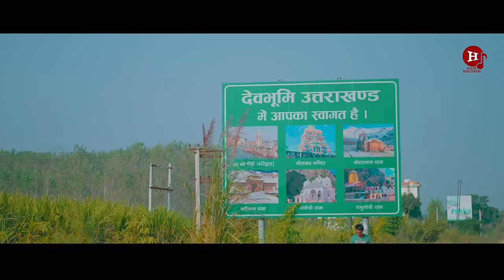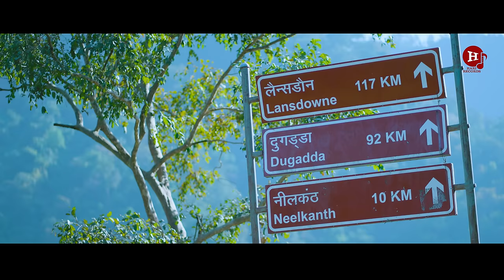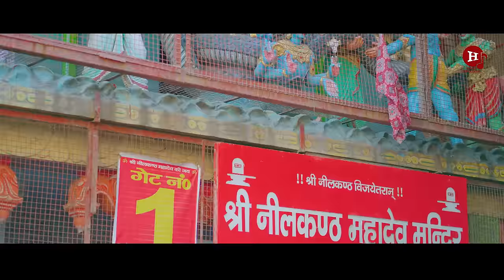Bhole Baba (Video) Sanjay Kaushik | New Bhole Baba Song 2023 | Mahadev New Song 2023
Hari Records presents 'BHOLE BABA' a beautiful bholenath bhajan written & sung by SANJAY KAUSHIK, Music is given by Abhishek Patankar & Video is directed by Vikas Saini | Please WATCH & Share the video if you like it. Please leave your valuable feedback also in the comment section.

Featuring- Sourav Bhargav
Co-artist- Akki Billa, Jitender Panchal, Rahul Singh, Raghav Saini
Mix Master- Groovster
Recordist- K siddharth
Edit- Anuj Saini
AD- Rahul Singh & Aditya Saini
Dop & Video- Vikas Saini (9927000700)
Label- Hari Records

Bhole baba Lyrics :

Bhole baba  teri dhun laggi jad ta mane
Rahi kyane ki bhi sudh budh na mane
Tera naam sa thandi baal jissa
Kar deve sheetal mere tan man ne
Teri masti me nyue khoya rahu-2
Sari aan me tera dhyan karu
Kar diye itna sa upkar yu bas
Na chahiye kuch bhi or mane

Para 1
Sari dunia chod ke bhole tere charana me aaya su
Thoda acha su mada bohat par jissa b su tera jaya su
Mane sab kuch tere te sonp dia
Tu kar jo bhi lagge ibb thik tane
Rahi kyane kibi sudh budh na mane

Para 2
Har pase bas har har dikhe ke kar diya yu baba tane
Rang tera yu Issa chdya sa sare kave ibb bola mane
Bahar tu or tu e andar bhi
Janu banke lahu nas nas me chle